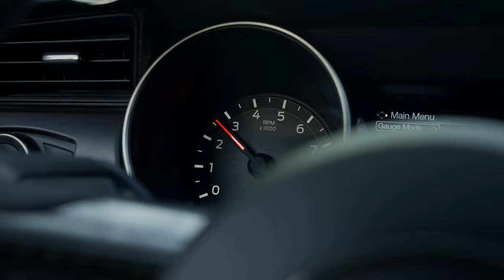Supercharged SHELBY GT350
Yes. This is a Whipple Supercharged 5.2L VOODOO GT350. Insane right!?. Every part of this car has been tastefully modded from the carbon fiber pieces on the interior to the Shelby branded valve stem covers. This hyper performance snake is ready for anything you throw at it.

Memphis. - At The Top

Check out Memphis. on all platforms for the best music!